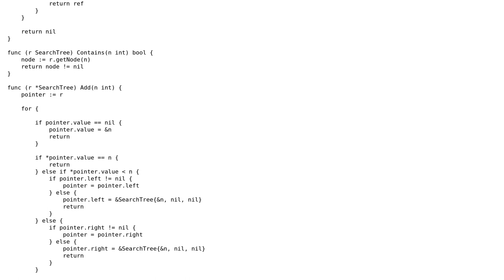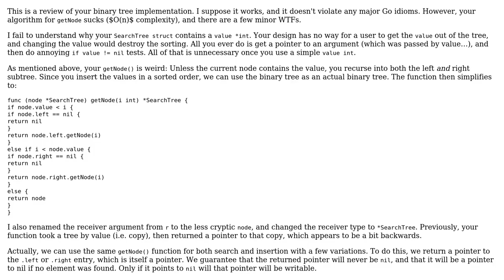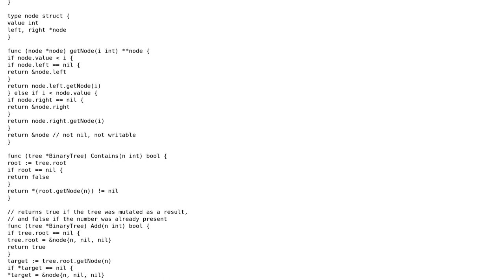Number database using binary trees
With thanks & praise to God, and with thanks to the many people who have made this project possible! | Content (except music & images) licensed under CC BY-SA | Music | Images & others | With thanks to user Jan Berktold user Jamal user amon and the Stack Exchange Network Trademarks are property of their respective owners. You are responsible for your own actions.